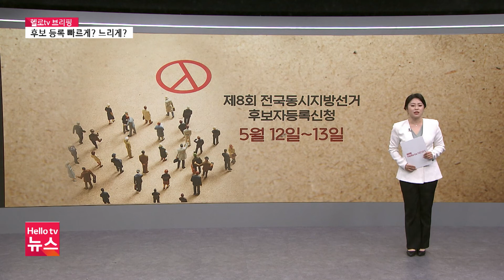현직 단체장, 후보 등록 빠르게? 느리게?